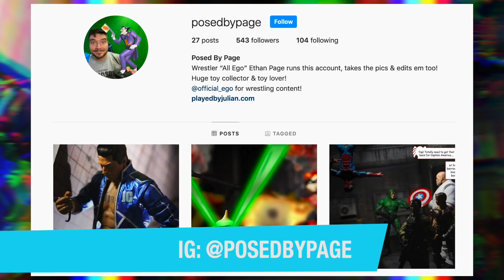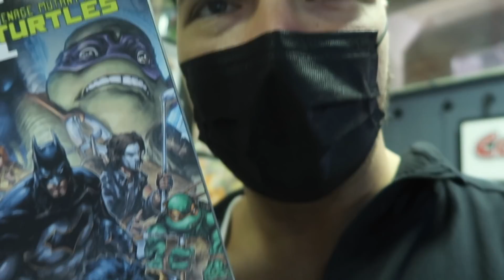Ethan Page AEW Dynamite Debut Backstage Vlog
After Ethan Page 's debut at AEW's record breaking PPV Revolution 2021. All Ego made his debut on AEWDynamite the following Wednesday night LIVE on TNT! Get a behind the scenes look at the days leading up to this big career moment for EthanPage & the actual day of his debut!

Enjoy this AEW backstage vlog

See All Ego catch up with old friends Colt Cabana & Eddie Kingston too!

Ethan Page also took some time to check out a local Comic Book Shop & Taco spot covered in pro wrestling art!

Plus get a listen to "Me & My Ego" by Valid which is available to download on all streaming platforms now!

L8E5B2